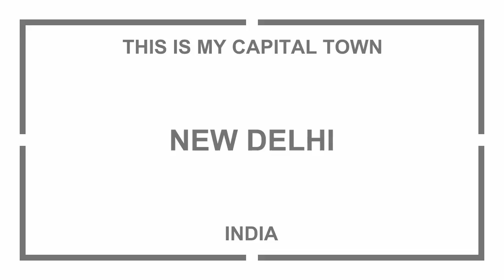THIS IS MY CAPITAL TOWN - NEW DELHI